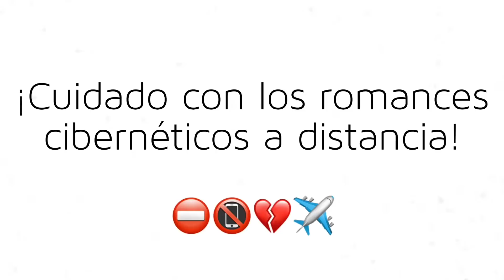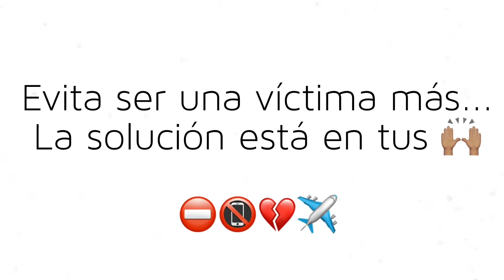Cuidado con los romances por internet a distancia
Los romances por internet aquejan a cientos de mujeres que cegadas confían en las promesas de hombres, quienes utilizan el internet para iniciar relaciones ilusorias que muchas veces terminan en percance.